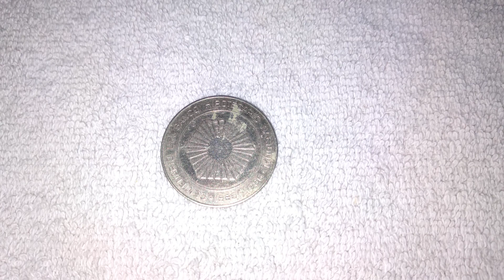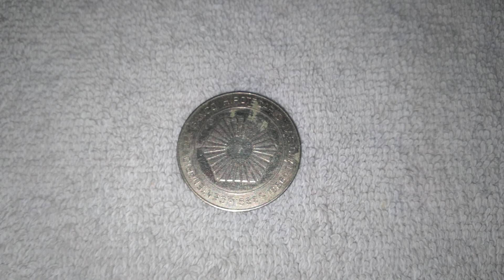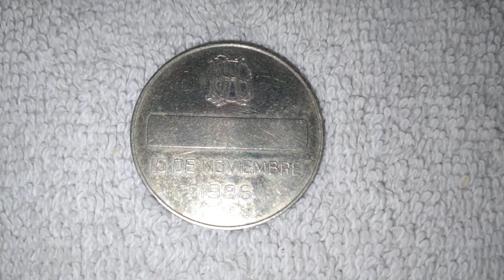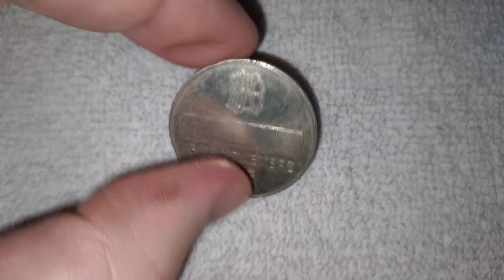BANCO HIPOTECARIO NACIONAL MEDALLA DE PLATA CENTENARIO 1886-1986